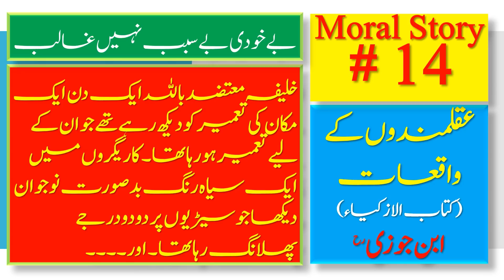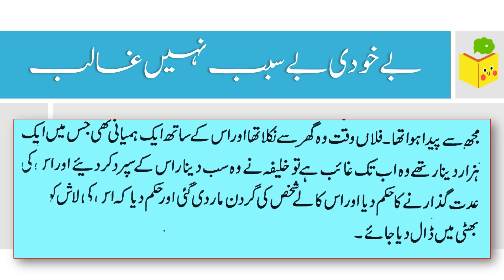Moral Story # 14 | Behkudi ka sabab | Ibn Jawzi | moral stories | Qissa Khwani Studio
Moral Story # 14 | Behkudi ka sabab | Ibn Jawzi | moral stories for kids | Qissa Khwani Studio

In this video, I narrate an interesting Urdu/Hindi moral story which will increase your understanding of life.
We realized that most of our viewers like short moral stories in Urdu/ Hindi with a moral at the end. On this channel, you will find the best collection of moral stories in Urdu and Hindi.

Reading, watching or listening to moral stories can change the way people think,  their actions and the way they behave in society. Listening to such stories will guide them towards the right path.

We will upload one new moral story in Urdu every day.

Furthermore, on this channel, you will also find Urdu quotes,  hikayat,  sabaq amoz kahani,  Ikhlaqi kahani, qissa etc...

Allama Ibn Jawzi
Kitabul Azkiya
Lataif e Ilmiya
moral stories
The best Urdu moral story
Sabaq amoz kahani in Hindi/Urdu
Sheikh Saadi hikayat in Urdu Hindi
aqwal sheikh Saadi | Islamic quotes.
hikayat e sheikh Saadi in Urdu and Hindi
Saadi tales
mashoor hikayat in Urdu
Sheikh Saadi hikayat in Urdu
Sheikh Saadi ra hikayat حکایت
Sheikh saadi quotes || شیخ سعدی اقوال
best aqwal of sheikh saadi.
hikayat e sheikh saadi for hikayat lovers.
moral stories, Urdu stories,
moral stories in Urdu & Hindi,
Urdu story,
Urdu kahani,
 Moral Stories in Urdu/Hindi 2021